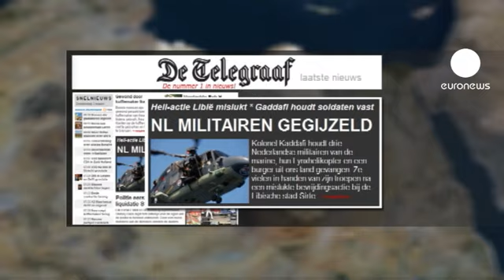Libia: catturati 3 soldati olandesi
Tre soldati olandesi sono stati catturati da uomini del colonnello Gheddafi, durante una delle operazioni di evacuazione di civili in Libia.

Il fatto è avvenuto domenica nel Nord del Paese, a Sirte, ma la notizia è stata diffusa solo oggi da un quotidiano olandese per motivi di sicurezza.